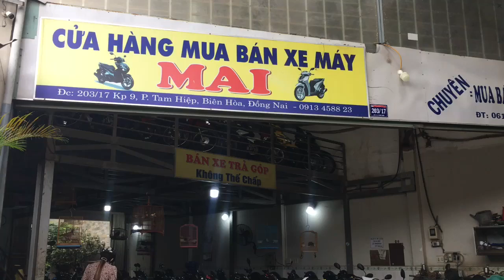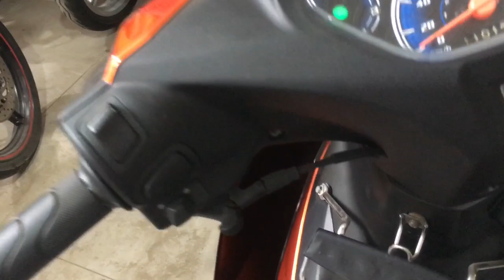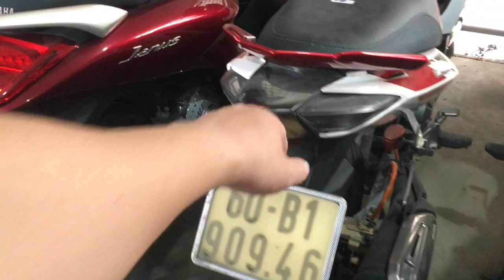Chuyên xe cũ giá rẻ báo giá xe tại xe máy Mai 0913458823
Cửa Hàng mua Bán Xe Máy Mai
Địa chỉ: 203/17 Khu phố 9 , Phường Tam Hiệp , Biên Hòa Đồng Nai

xe máy cũ biên hòa, xe máy cũ đồng nai, xe máy cũ bình dương, xe máy cũ hcm, mua bán xe máy cũ, xe máy cũ miền tây, xe máy cũ miền nam, xe máy cũ gần đây, xe máy cũ cần thơ,xe máy cũ hà nội,xe máy cũ an sương,xe cũ giá rẻ tphcm,xe cũ giá rẻ tại hà nội,Shorts